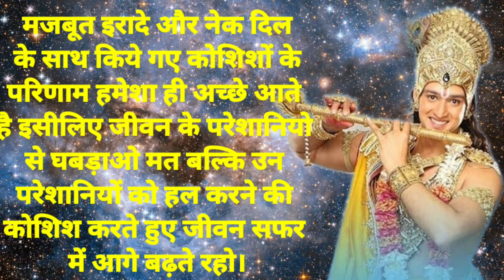यह कहानी सुने से आप की सोच बदल जाए गी /motivational story